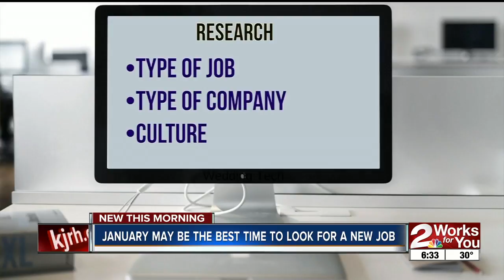January may be the best time to look for a new job